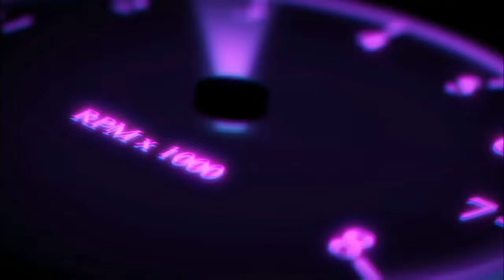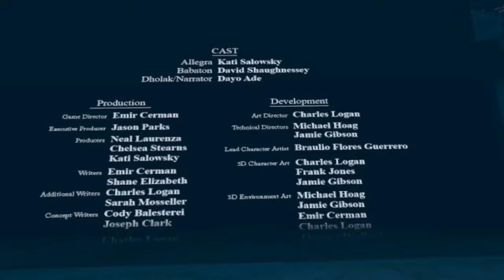Rhythm of the Universe - Ionia VR | Complete Playthrough | Oculus Quest 2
The Harpa is the heart of the Ionian forest. With every tree felled by the approaching Tritone army, her spirit weakens. You and your sister Allegra are Ionia’s brave new heroes, embarking on a quest to heal this mythical creature with the power of music before it’s too late. This storyliving VR game is a stunning visual and auditory escape that allows you to interact with unique creatures, characters, and plant life. Hear the call of the mighty Brassaurus, ride on the back of a giant tortoise, and solve musical puzzles that unlock even more for you to explore. Inspired by music mythology, Ionia is a fantasy world brimming with interactive plant and animal life. Find food for glowing Ocarinas, see breathtaking vistas, climb vines in the canopy of ancient trees, and discover the depths of a watery cave. Every purchase will also benefit real-world wildlife, with 5% of proceeds going directly to the Steve & Terri Irwin Foundation, Wildlife Warriors Worldwide.

My VR Set UP

Amazon UK

Amvr

Ear Muffs :-
Amazon UK